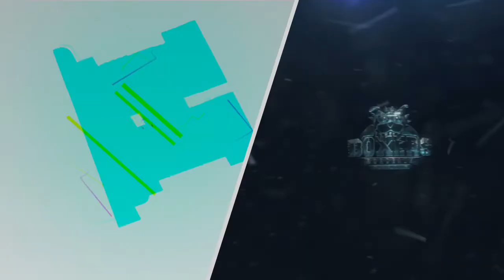[SLM J32} Les Boxers de Bordeaux vs Anglet Hormadi Pays Basque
Retour en vidéo sur la 32ieme journée de Synerglace Ligue Magnus opposants les Boxers de Bordeaux à l'Anglet Hormadi Pays Basque .

SCORE: 5-1